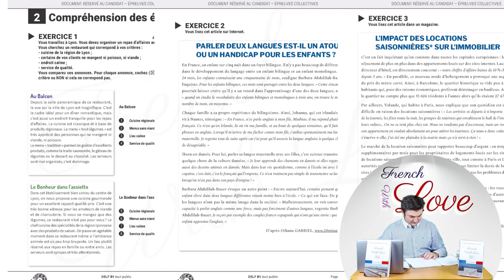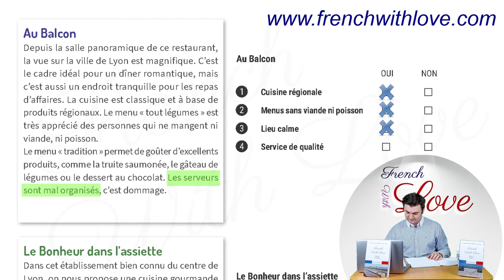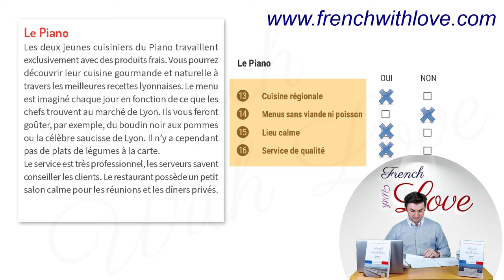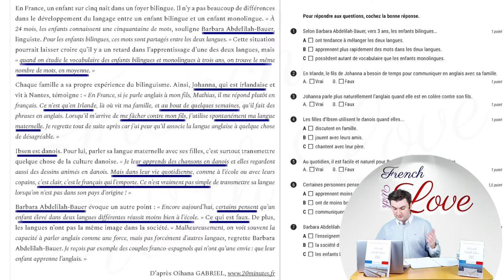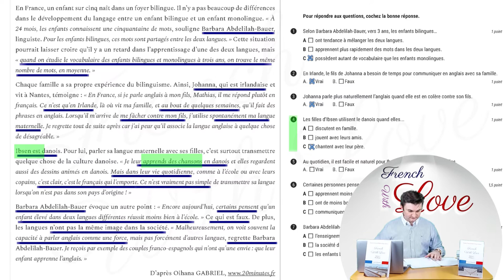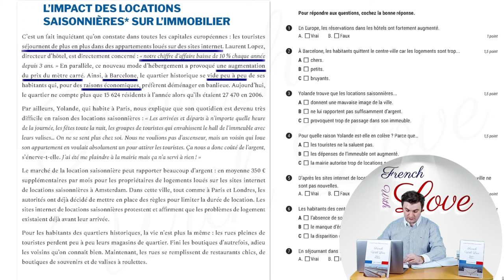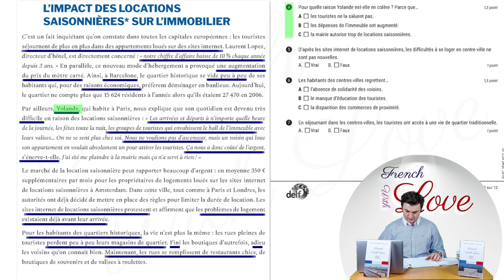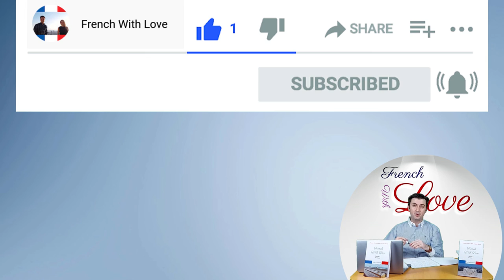DELF B1 Reading Exam | DELF B1 Compréhension des écrits | How to Succeed in DELF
📖 Simulated DELF B1 Reading Exam | Test Your French Comprehension 🇫🇷

📚 Are you preparing for the DELF B1 exam and looking to assess your French reading skills? Look no further! In this comprehensive video, we've recreated the DELF B1 Reading exam experience, allowing you to practice and evaluate your French language proficiency.

👤 Join us in this immersive simulation as we guide you through a full-length reading comprehension section of the DELF B1 exam.

📜 Enhance your reading comprehension, refine your exam strategies, and boost your confidence for the DELF B1 exam day. Whether you're a student or a French language enthusiast, this video is an invaluable resource for anyone looking to excel in their French language skills.

📝 During the simulation, take notes, pause, and review as necessary to ensure you fully understand each passage and question. Following the simulation, we'll provide comprehensive explanations and answers to help you evaluate your performance.

🔥 Don't miss this opportunity to practice and refine your DELF B1 Reading skills.